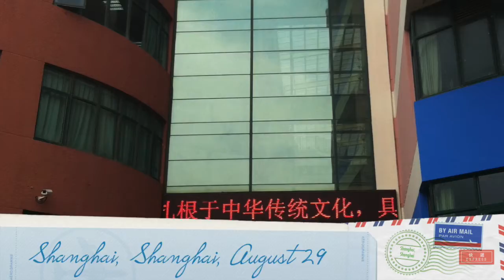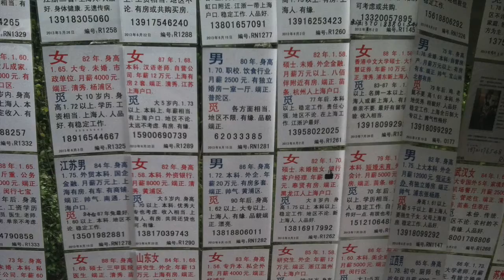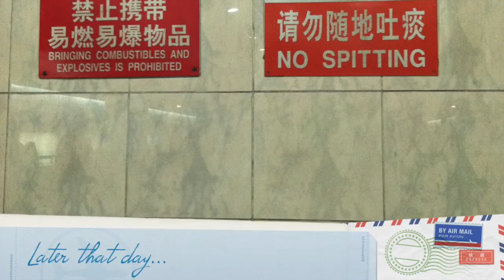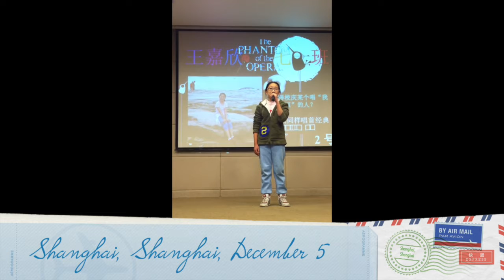MAIS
First year teaching/living in China